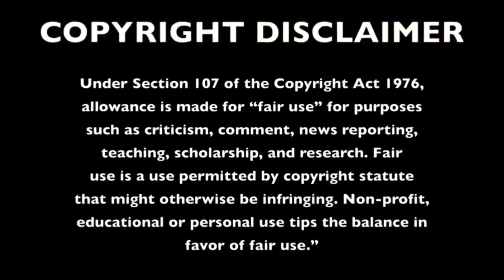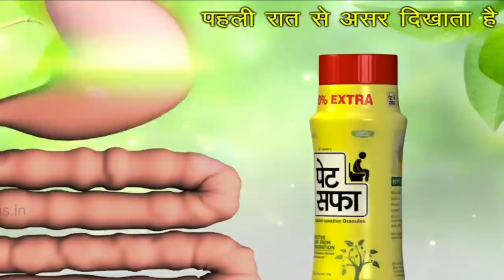PANNU TAVLEEN ਦੀ ਟੁੱਟੀ ਯਾਰੀ SNEHA KATYAL ਲੱਗੀ ਰੌਣ | FreshY Canadian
©️FreshyCanadian Inc.

THIS VIDEO CONTAIN pannu tavleen & sneha katyal VIDEO